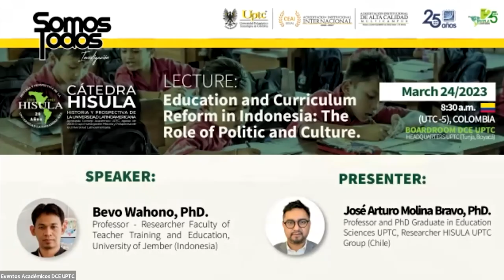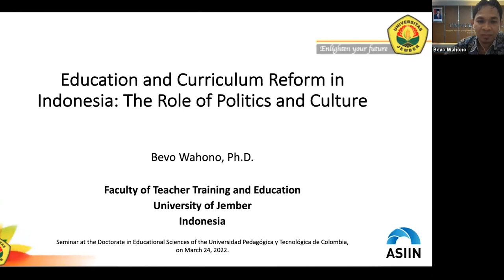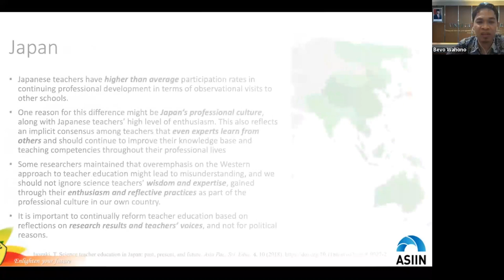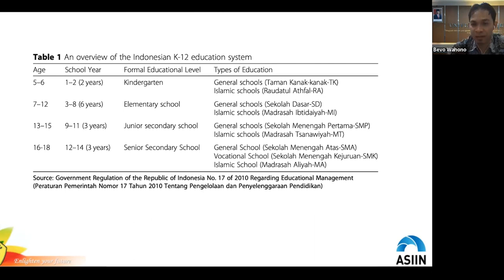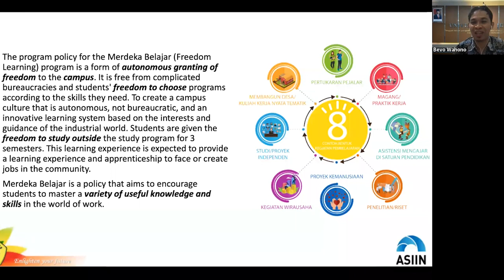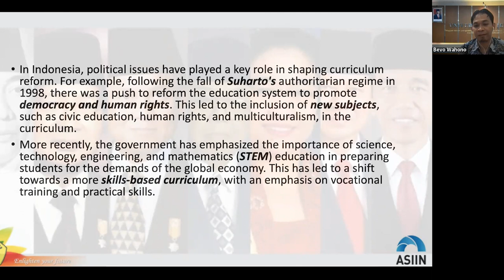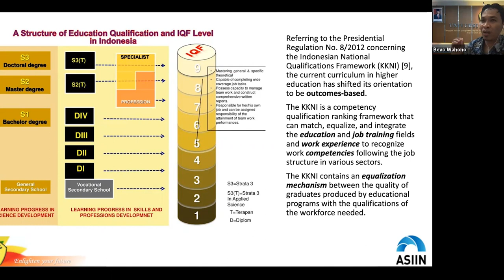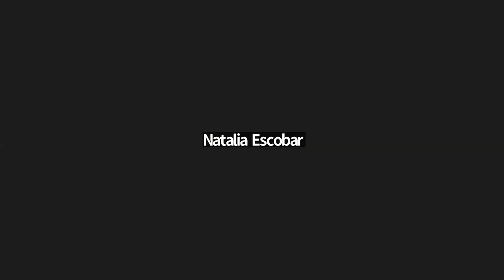Cátedra Hisula: Education and Curriculum Reform in Indonesia: The Role of Politic and Culture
SPEAKER:
Bevo Wahono, PhD.
Professor - Researcher Faculty of Teacher Training and Education, University of Jember (Indonesia)

PRESENTER:
José Arturo Molina Bravo, PhD.
Professor and PhD Graduate in Education Sciences UPTC, Researcher HISULA UPTC  Group (Chile)